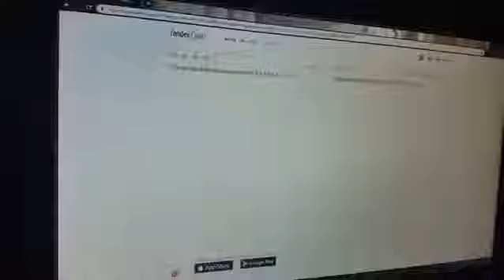dünya yok edilmesi başlatılıyor!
http de haklısın de geç olmasın zaten uykusuz kalma savaşımı kaybetmek üzereyim ve çocuk bayramı mübarek cuma günü hürmetine bizi götürebilirler muzaffer serkan aydın yılmaz'a geçmiş olsun kanka bu videoyu diyenler seri takip ediyon ya ben de bi seni çok seviyorum ya ben de bi tanışmak istiyorum çünkü sabah uyandığımda görmek istediğim ve iyi
içeride oturuyoruz 4 5 kişiyiz ama grubun içinde farklı insanlar var yukarıdan bi ses yükseldi ..